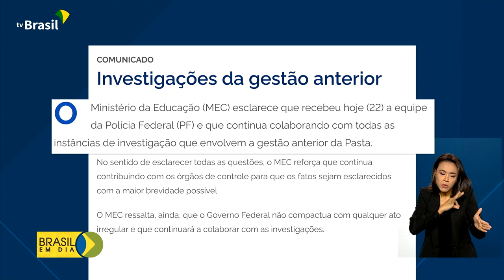Segurança | Operação Acesso Pago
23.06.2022 - Agentes da Polícia Federal prenderam cinco pessoas durante o cumprimento de mandados da Operação Acesso Pago. Entre os presos está o ex-ministro da educação, Milton Ribeiro.